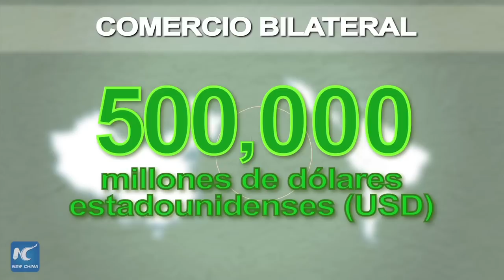El tren transcontinental que quiere China en Sudamérica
China, Brasil y Perú decidieron llevar a cabo un estudio de viabilidad sobre la propuesta del ferrocarril transcontinental que conectaría la costa pacífica de Perú con la costa atlántica de Brasil. De esta forma, Pekín pretende aumentar su presencia económica en Sudamérica (Video: Xinhua).